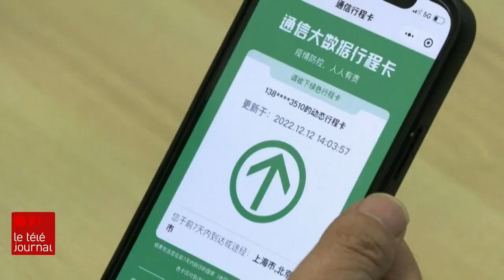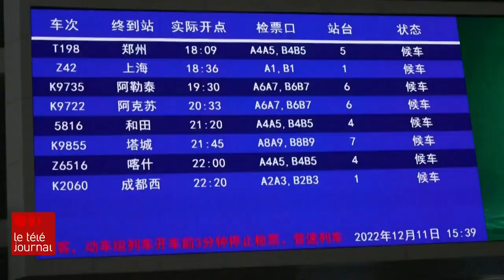Chine : la COVID-19 se propage très rapidement après l’allègement des mesures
En Chine, l'abolition de la politique zéro COVID a permis de calmer la grogne populaire, mais déjà, le virus se propage à la vitesse de l'éclair.

La pression est de plus en plus forte sur les hôpitaux et les pharmacies. Dans un pays aussi peu immunisé contre la maladie, des experts craignent que la vague actuelle ne cause un million et demi de morts.

Le reportage de Jean-François Bélanger